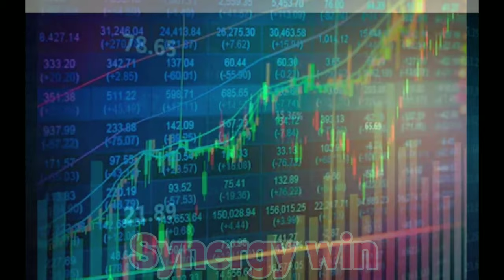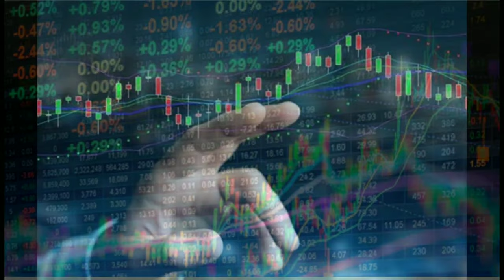முடியும்.. ஆனால்.. முடியாது! பங்குச் சந்தையில் பணம் ஈட்ட!! IS STOCK TRADING A GAMBLING??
முடியும்.. ஆனால்.. முடியாது! பங்குச் சந்தையில் பணம் ஈட்ட!! IS STOCK TRADING A GAMBLING?? SHARE MARKET 4K MEDIUM FRR 30 1.

Many people are thinking that daily earning in stock market is that much easy.  But in reality it is not that much easy.  It is possible to earn in market, whereas daily is not possible.

Market works on structures.  It works on demand and supply and also on manipulation by big bulls.  An ordinery lay investor or trader have compete with these big shots.  So it is not that much easy.  A person with machine gun cant battle with a person with a stick.  So we should have passion, hard work, PATIENCE, sufficient funds etc. Then only we can slowly improve our NET WORTH.  So to those with little knowledge, little experience but a hunger to loot money in market will put loosing all the money and they will tell to others that share market is gambling place.